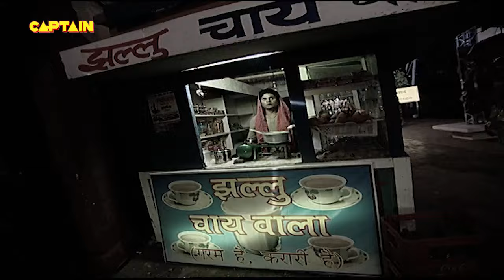गुलगुले ने भूत बनकर कैसे पकड़ा इस भूत को || F.I.R. Full Episode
गुलगुले ने भूत बनकर कैसे पकड़ा इस भूत को || F.I.R. Full Episode 842